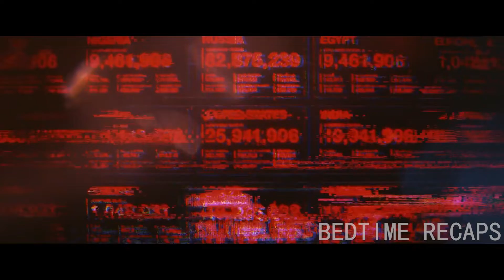A Biology Teacher Become The Only Hope For Humanity From Alien Invasion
When a group of time travellers from the future tell people about a war they are fighting with aliens, Dan, a school teacher, decides to help them win it in order to secure his daughter's future.